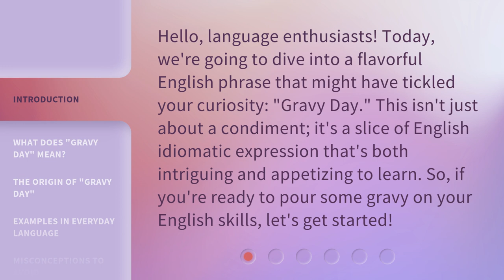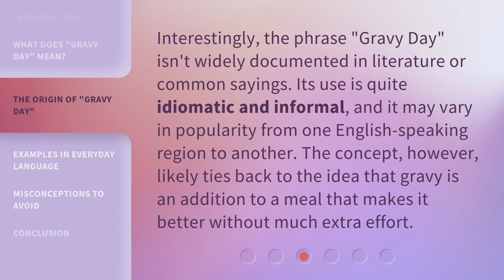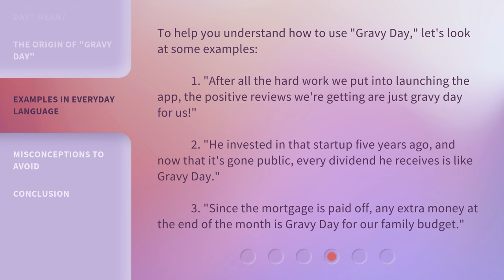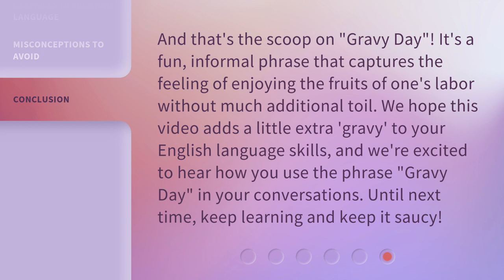Unwrapping the Meaning of "Gravy Day"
Unwrapping the Meaning of "Gravy Day" • Discover the intriguing and appetizing meaning behind the English idiomatic expression "Gravy Day." Learn how this phrase symbolizes ease, prosperity, and effortless success. Explore the origin of "Gravy Day" and its usage in everyday language with captivating examples.

00:00 • Introduction - Unwrapping the Meaning of "Gravy Day"
00:32 • What Does "Gravy Day" Mean?
01:18 • The Origin of "Gravy Day"
01:46 • Examples in Everyday Language
02:19 • Misconceptions to Avoid